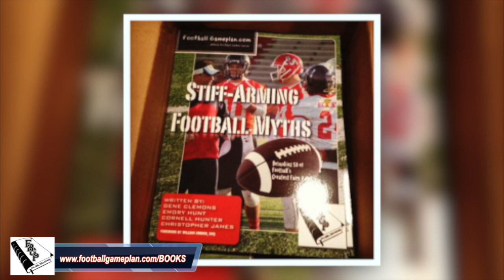Football Gameplan's 2015 NFL Team Preview: Indianapolis Colts